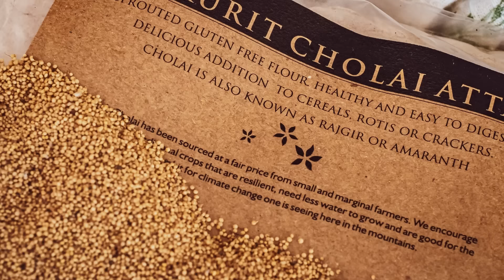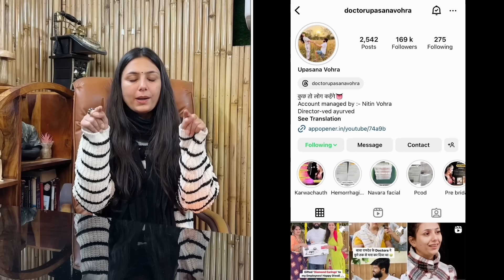35 की उम्र में 25 की कैसे दिखें? और चेहरे से झुर्रियां कैसे हटाएं | How To Look Younger | Dr.Upasana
Aaj mai apko bataugi kaise aap 35 ki age mai 25 ke lag sakte hai, Matlab aaj ki remedy ya skincare routine aapko 10 years younger kar dega, aur aapke forehead se wrinkles ko remove kar dega. Kya apka yehi sawal How to look younger, toh humare paas aapke liye ek perfect solution hai!

Hospital Address: A-3, Khasra No - 164, Indra Park, Najafgarh, New Delhi - 110043